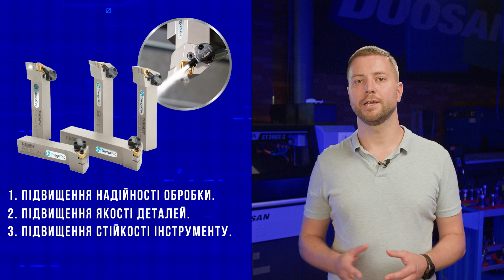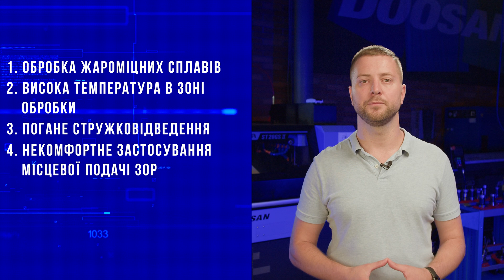Відеокурс TaeguTec | #11 Токарна обробка | ЗОР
Відео №11. Інструмент TaeguTec для подачі змащувально-охолоджуючої рідини безпосередньо в зону різання.

01:12 - рішення від TaeguTec
01:50 - конструкція державок
02:39 - переваги та застосуваня.

Компанія TaeguTec пропонує рішення для подачі ЗОР на ріжучу кромку як у звичайному виді, так і  під високим тиском. Підходить практично для усіх типів токарних державок: стандартний ISO-інструмент, під пластини Rhino, мініатюрний та під обробку на високих подачах.

Переваги конструкції державок з підведенням ЗОР:
- збільшення продуктивності під час обробки важкооброблюваних матеріалів або жароміцних сплавів
- збільшення стійкості ріжучого інструменту
- покращення стружколамаючого ефекту.

Відповідальний за випуск - технолог за токарним напрямком TaeguTec Єгор Резнік.